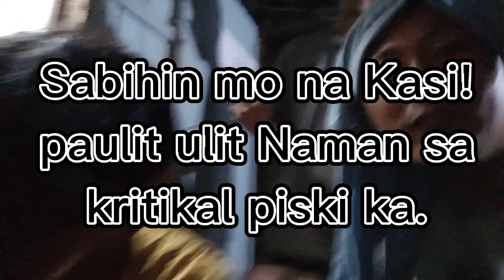UMAMIN NA SI JAYSON, SA UNA LANG DAW ANG DIRI. MASASANAY KARIN.